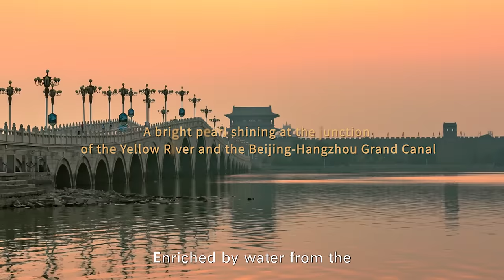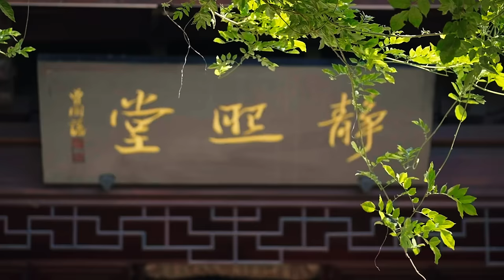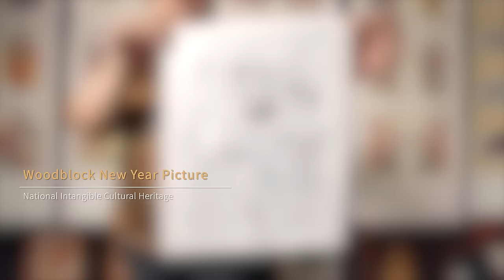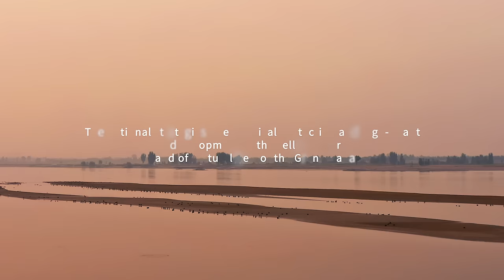Why is water the soul of this city?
Liaocheng, situated in the west of Shandong Province, was built 6,000 years ago on the north bank of the Yellow River, which enriches the land and people. Over 200 rivers crisscrossed through the city, bringing water, food and prosperity. Water has thus become the soul of the city.

This video features the cultural and social development of Liaocheng, a brilliant city that is worth a closer look!